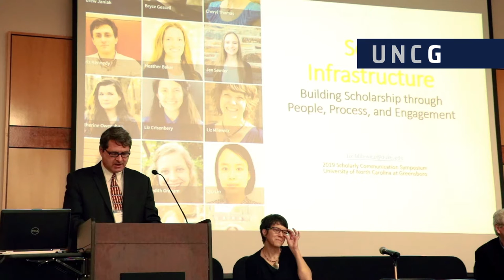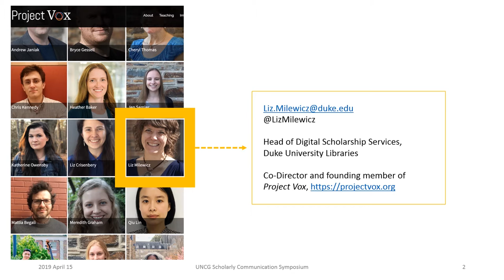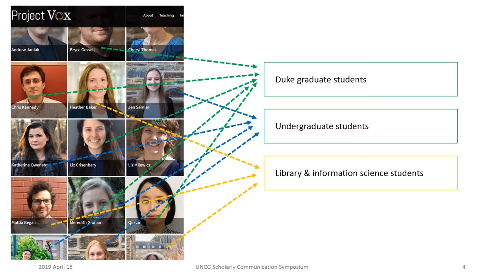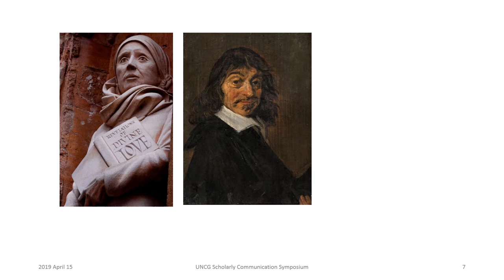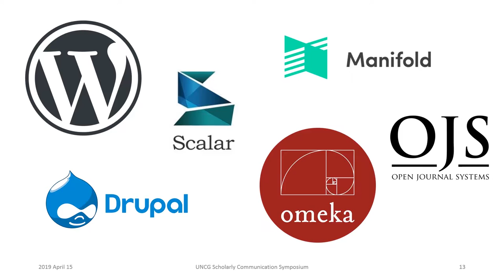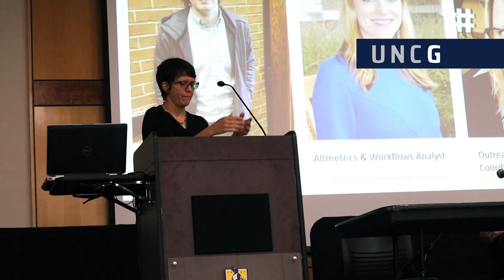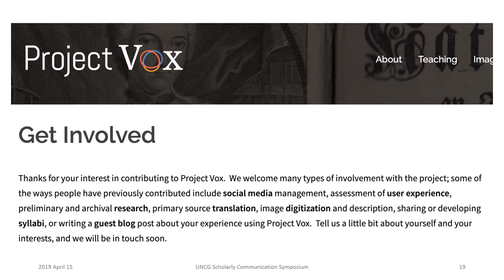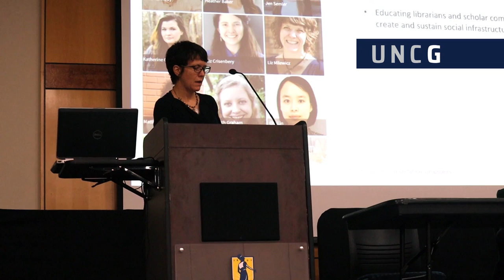2019 Scholarly Communication Symposium Conference: Liz Milewicz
The 2019 Scholarly Communication Symposium explored the ways that the impacts of digital scholarship are dependent on the infrastructure underlying such efforts. Without strong and persistent organizational and technical systems to under-gird them digital scholarship will be unsustainable and vanish.